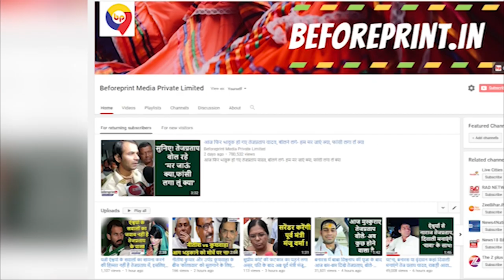Chirag Paswan ने फिर बढाई NDA की टेंशन, कहा - Tejashwi मेरा छोटा भाई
पहले राहुल और अब तेज की तारीफ कर पासवान पुत्र ने बढ़ाई एनडीए की बेचैनी.

चिराग ने केवल राहुल की तारीफ ही नहीं की है.उन्होंने भाजपा की आलोचना भी की है.चिराग ने कहा है कि राममंदिर एनडीए का एजेंडा नहीं है.